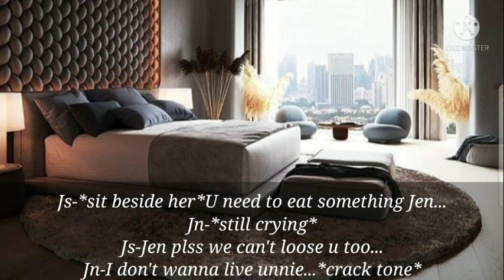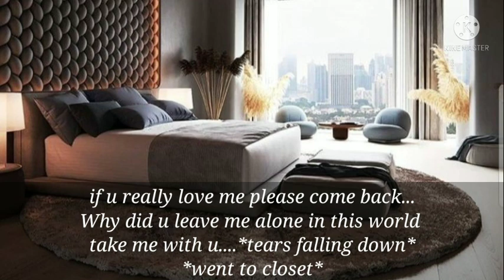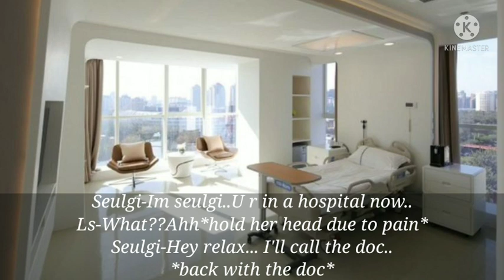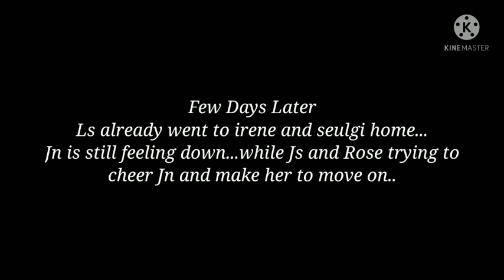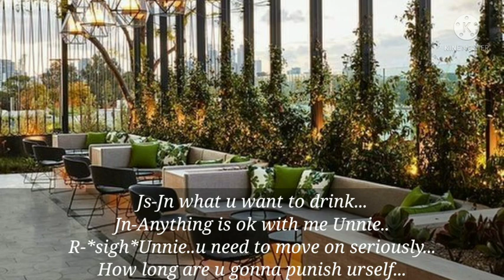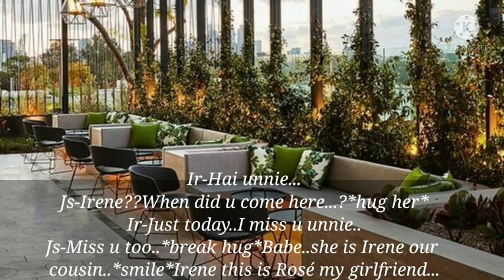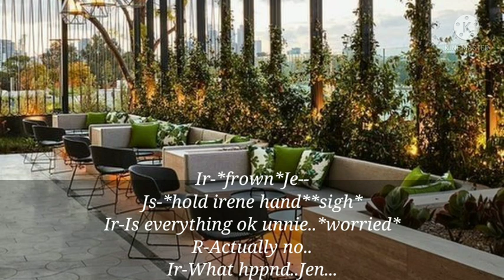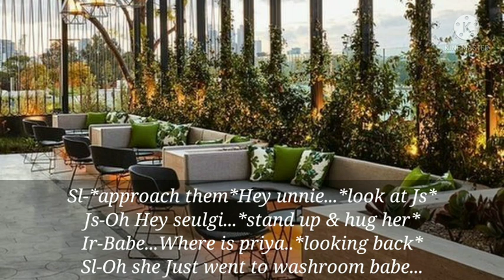JENLISA FF 'My Ex??' Ep. 2